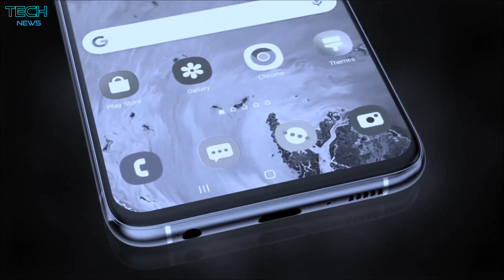رسميا Samsung Galaxy A12 - سامسونج تقتحم الفئه الاقتصادية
مواصفات هاتف Samsung Galaxy A12 :
جسم الهاتف
الأبعاد
164 × 75.8 × 8.9 ملم (6.46 × 2.98 × 0.35 بوصة)
خامات الهاتف
واجهة زجاجية ، ظهر بلاستيك ، إطار بلاستيك
الوزن
205 جرام
ألوان الموبايل
أسود ، أبيض ، أزرق ، أحمر
الشاشة
نوع الشاشة
TFT تعمل باللمس، 16 مليون لون
الحجم
6.5 بوصة
دقة الشاشة
720 × 1560 بكسل ، بكثافة بكسلات 264 بكسل لكل بوصة
النسب
83.4 ٪ نسبة الشاشة إلى الجسم
المواصفات الأساسية
مجموعة الشرائح
Mediatek Helio P35 - اثناعشر نانومتر
المعالج
ثماني النواة (4x2.35 جيجاهرتز Cortex-A53 و 4x1.8 جيجاهرتز Cortex-A53)
معالج الرسوميات
PowerVR GE8320
كارت الميمورى
يدعم
الذاكرة العشوائية
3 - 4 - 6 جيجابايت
ذاكرة التخزين
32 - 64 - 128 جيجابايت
الكاميرا
الأساسية
رباعية
الأولى
48 ميجابكسل (عريضة)، فتحة f/2.0
الثانية
5 ميجابكسل (عريضة جدًا)، فتحة f/2.2
الثالثة
2 ميجابكسل (ماكرو)، فتحة f/2.4
الرابعة
2 ميجابكسل (عمق)، فتحة f/2.4
مميزات الكاميرا الأساسية
فلاش LED ، بانوراما ، HDR
الفيديو
1080p@30fps
السيلفى
وحيدة
8 ميجابكسل، فتحة f/2.2
مميزات كاميرا السيلفى
HDR
فيديو
1080p@30fps
البطارية
السعة
5000 مللي امبير غير قابلة للإزالة
نوع البطارية
ليثيوم بوليمر
الشحن السريع
15 واط
الصوت
منفذ سماعات الأذن 3.5 ملم
نعم
مكبر صوت
نعم
ميزات إضافية
أجهزة الاستشعار
مستشعر بصمات الأصابع على جانب الشاشة
مميزات أخرى
التسارع، الدوران، القرب، بوصلة
سعر هاتف Samsung Galaxy A12 :
190$ دولار امريكي
3,000 جنيه مصري
712 ريال سعودي
1,730 درهم مغربي
520 دينار تونسي
24,000 دينار جزائري
225,000 دينار عراقي